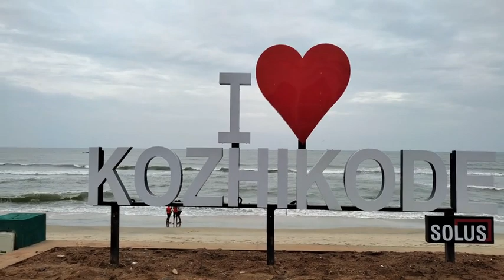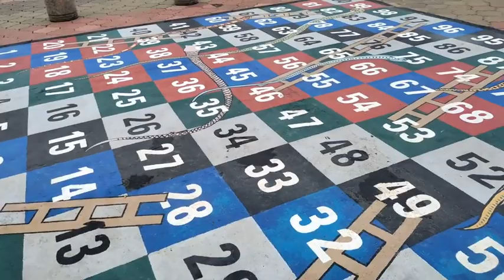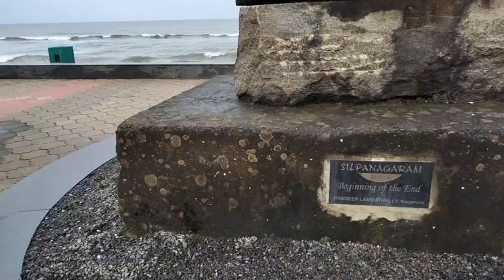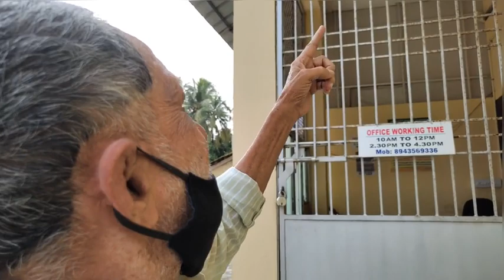All Kerala walk 👣 | Kozhikode to Cheruvannur | Traveling kids | Day 7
All Kerala walk

Kozhikode to Cheruvannur

Kozhikode sneham🥰